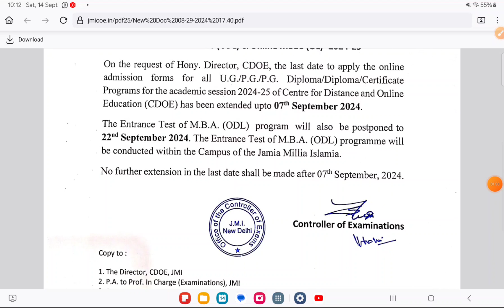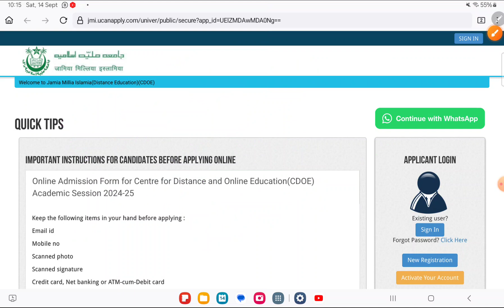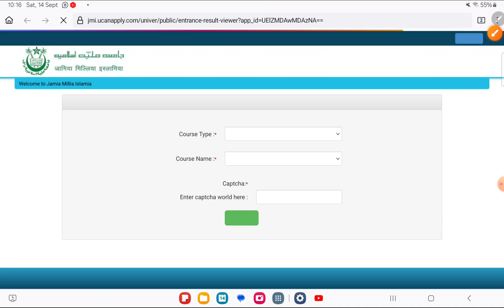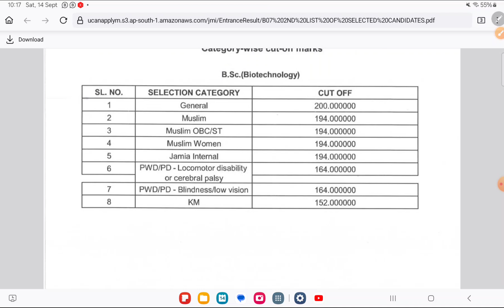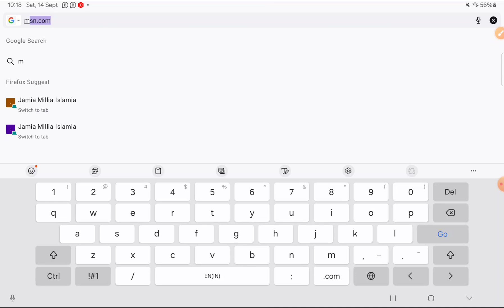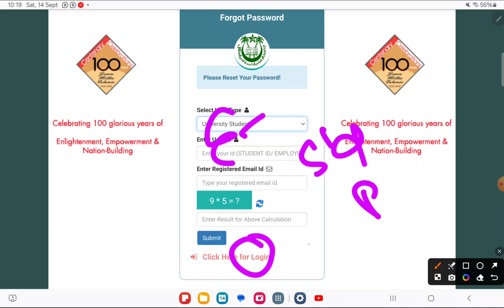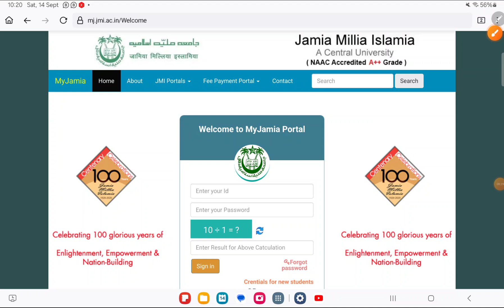Jamia Spot Admission Notice 2024 Jamia Admission Updates 2024 Jamia Short term course form 2024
1. AMU JMI & CUET Previous year Question paper
नीचे 👇👇👇 इस Google Forms को Fill करें

2) Studentsinfo Official telegram link
Latest Updates & Pdf के लिए 👇👇👇

3) Instagram link follow me on किसी भी प्रकार Doubt के लिए

AMU BA Hons Entrance 2025,
AMU BA Entrance 2025,
AMU BA B.Ed Entrance 2025,
AMU BA Hons question 2024,
AMU Ba Hons paper solution,
Amu ba b.ed paper solution 2025,
Amu ba hons entrance 2024,
Aligarh Muslim University
Aligarh Muslim University BA hons entrance paper 2025,
AMU BA Hons Online coaching, AMU BA Hons result 2025,
AMU entrance result, AMU Ba Hons